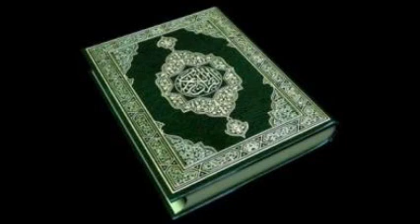سورة اتكوير فهد الكندري مشاء الله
سورة اتكوير فهد الكندري